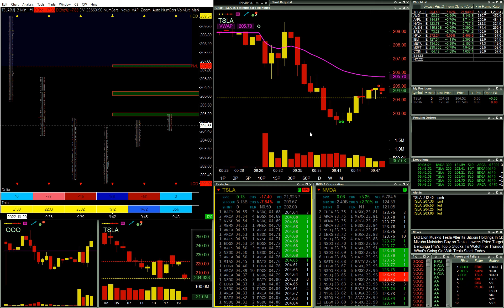TSLA Reversal Long | Live Day Trading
10/20/2022

"Screaming children in background" edition.

TSLA had earnings last night after hours and this morning had a big opening drive down I tried to short but couldn't get filled.
Eventually the opportunity faded on the short side and the risk/reward on the long became apparent to me, so I looked for a reclaim of the after hours lows and got long.
Pretty good trade, got some size on, held to target, and did a good job holding on to my size.